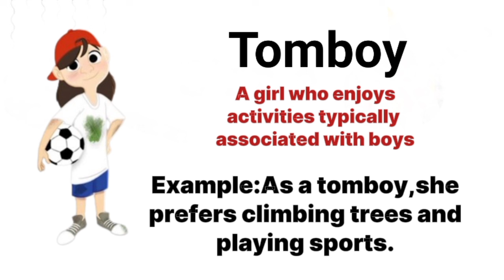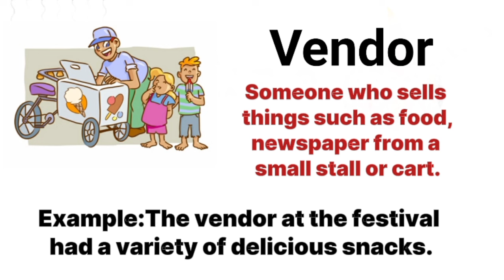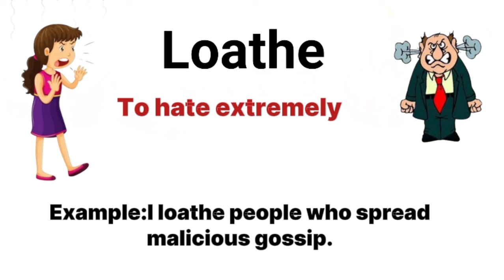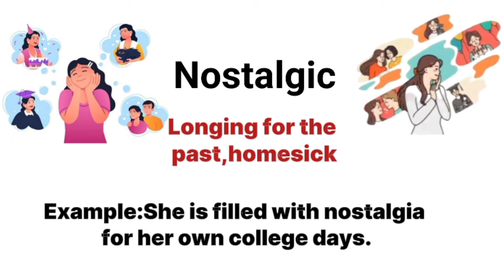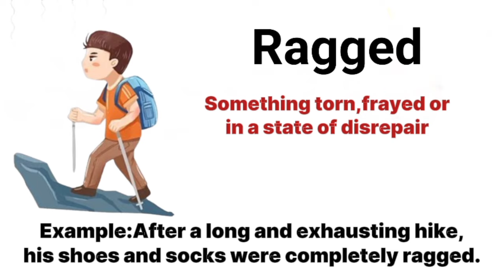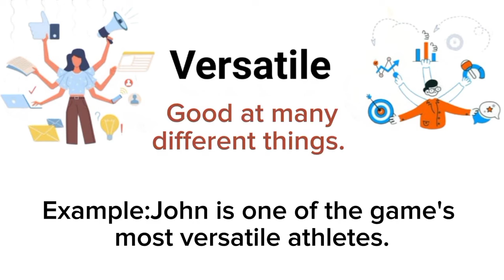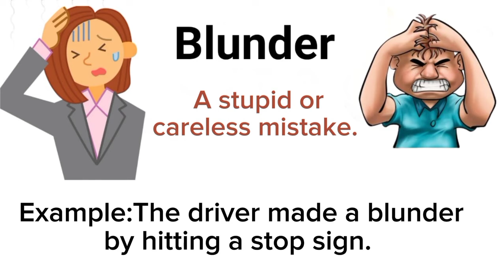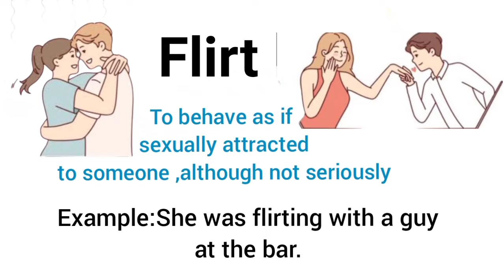Level up your vocabulary advanced English lessons